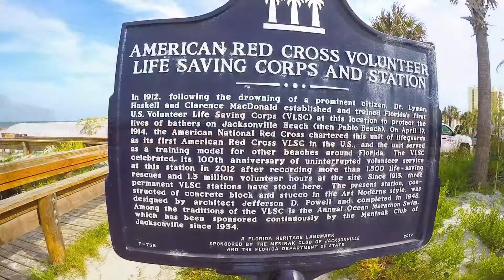Jax Beach VaCa 5/17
Jax Bch is nicer than I expected, the water is not aqua clear like south FL but still a pretty nice bch